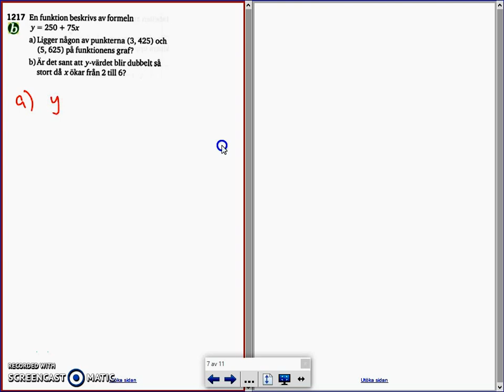Matematik 5000 - Ma 2a - Kapitel 1 - Funktion, formel, värdetabell och graf - 1224